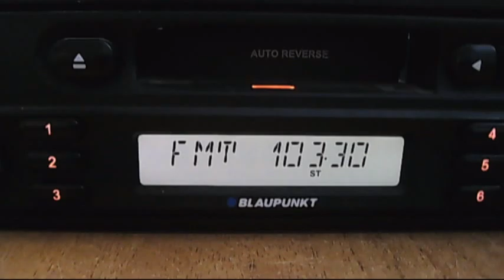horizont silistra 17:44